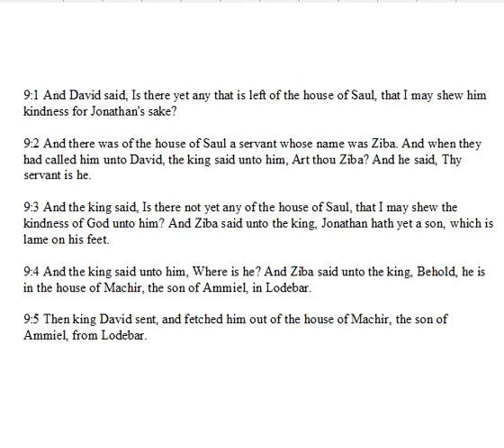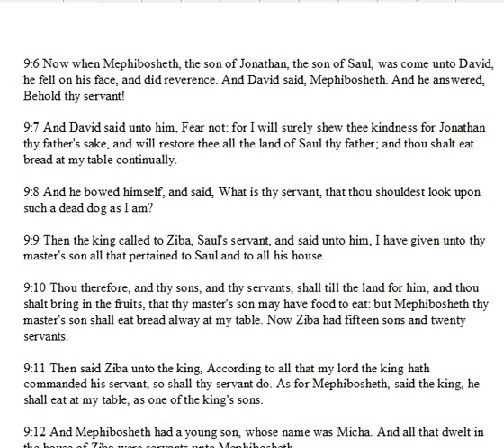2nd Samuel Chapter 9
a daily bible reading and commentary from the King James version of the bible